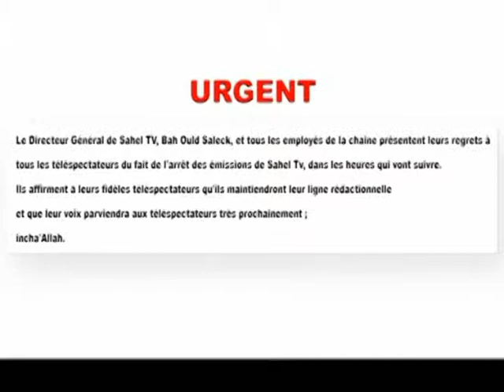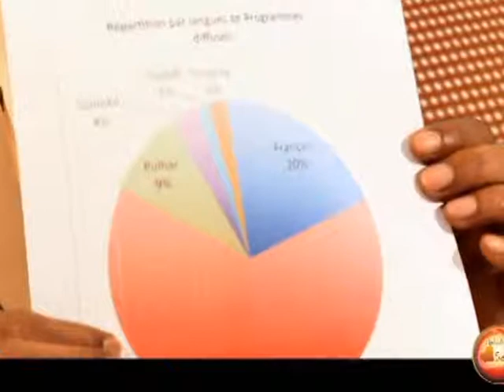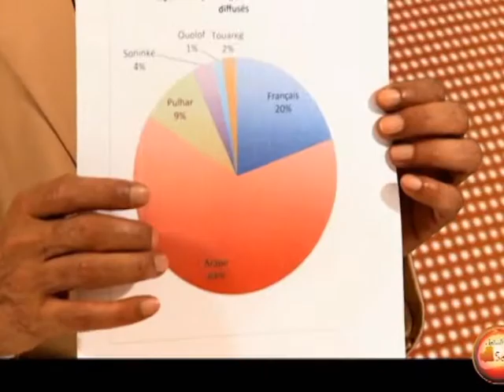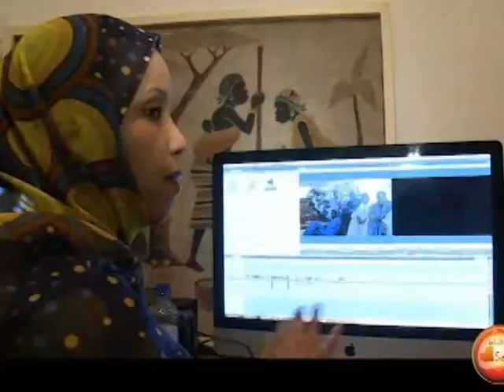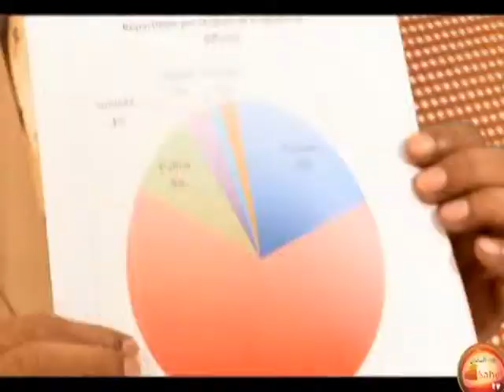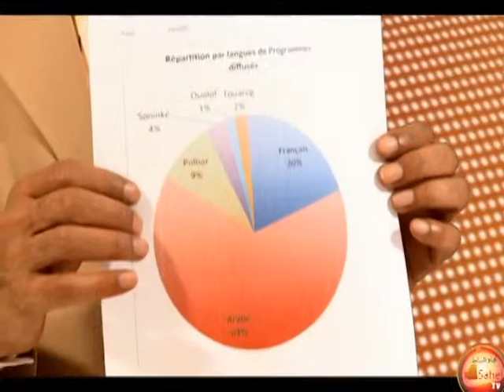djibril diaw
victime de discrimination et du non respect des closes du contrat le journaliste hausse le tons